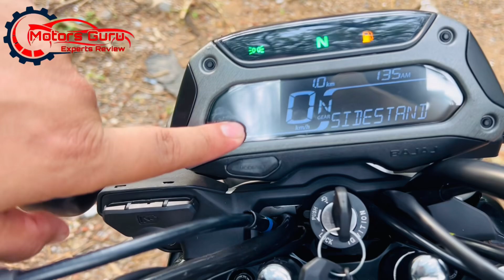World’s First CNG Bike Bajaj Freedom Now Available in Delhi Showroom’s || Made In India 🇮🇳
Showroom Address :- Bagga Link Karol Bagh New Delhi Near by Hanuman Mandir and jhandewalan Metro station

Hello Friends,

Thanks